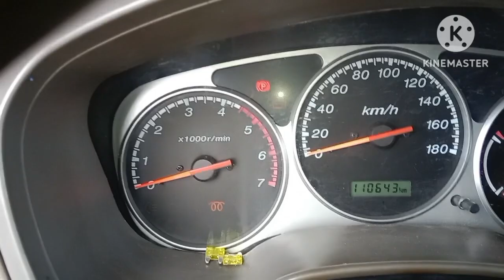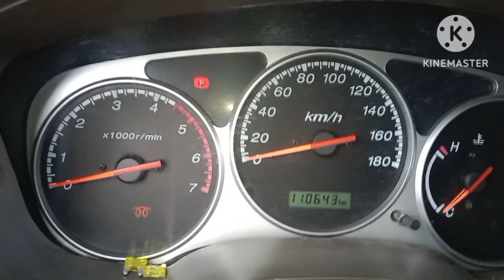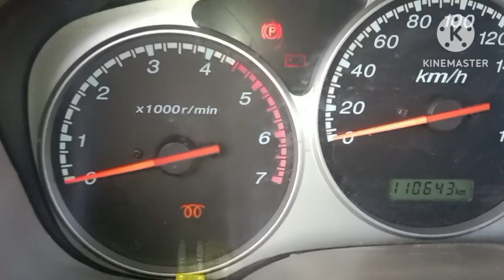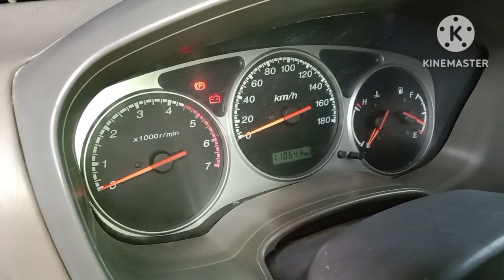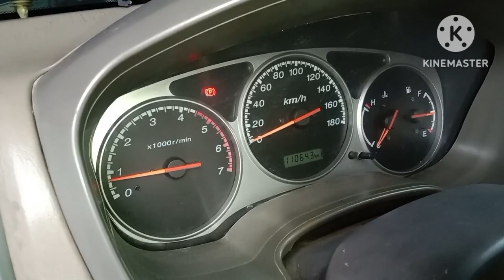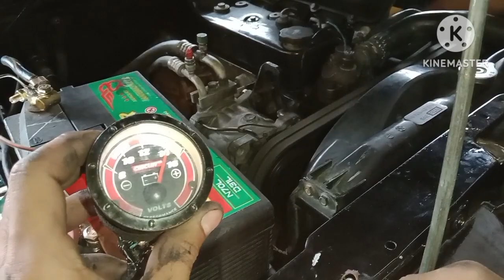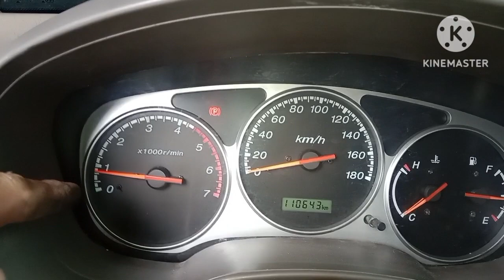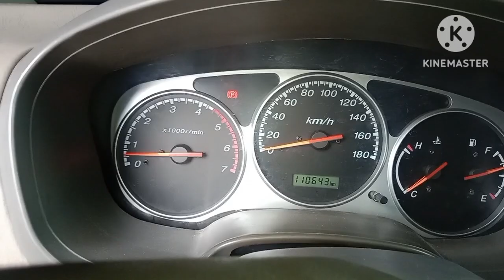JMC CAR, Convert alternator kia carnival 110 amperes